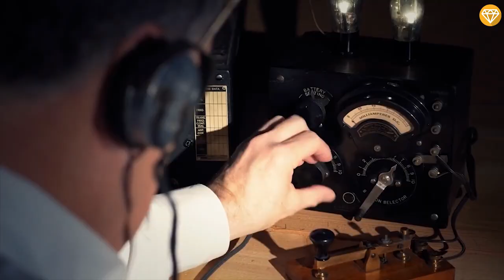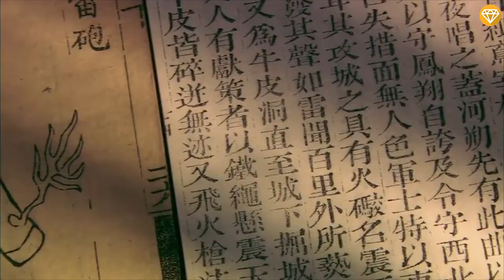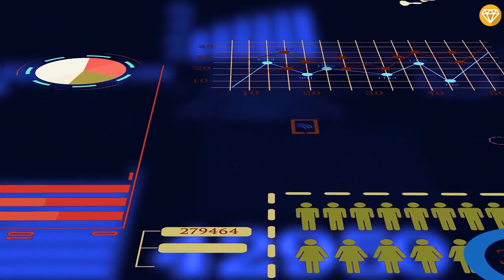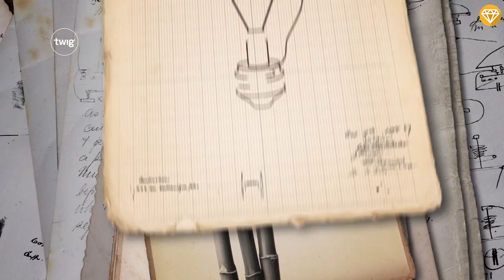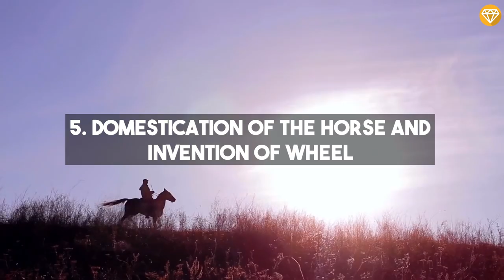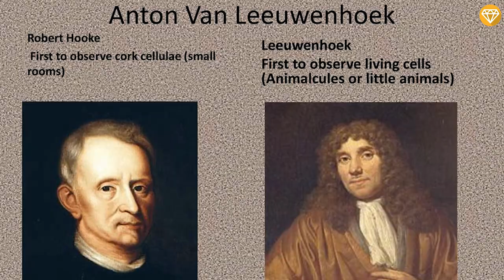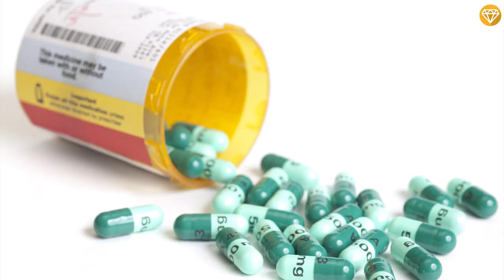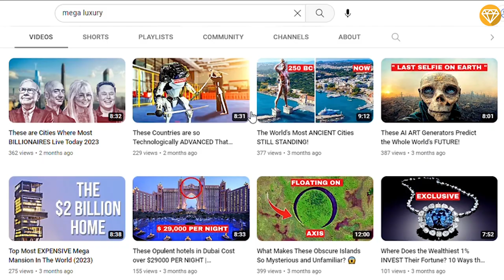The GREATEST Ancient Inventions That Changed the World...FOREVER!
In this video, you'll learn about the greatest ancient inventions that changed the world forever!

From the wheel to the printing press, these inventions have had a huge impact on history and the world we live in today. From wars to science, these discoveries have had a profound impact on our world. Watch this video to learn about the 8 great ancient inventions and see how they've changed the course of history!

What if we could go back in time and witness the moments that changed the course of human history? What would we be today without innovations that changed the world forever?

What if we could see firsthand that transformed our world? From pioneering inventions like compass to bold scientific and medical advancements that modern science uses today, what are the most important innovations that have shaped our society and how have they impacted us?
Here are Top 10 Ancient Innovations that changed history forever.

Timestamps :
0:00 TOP 10 ANCIENT INNOVATIONS THAT CHANGED HISTORY
0:38 The Printing Press
1:59 The Compass
2:39 Paper Currency
3:40 Steel
4:21 The Electric Light
5:11 Domestication of the Horse and Invention of Wheel
6:31 Transistors
7:33 Magnifying Lenses
8:27 The Telegraph
9:18 Antibiotics